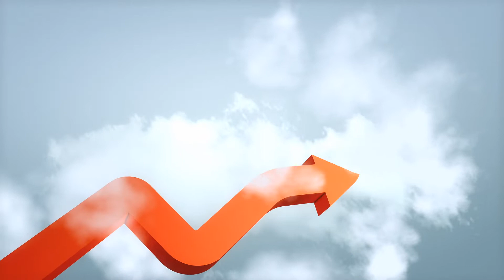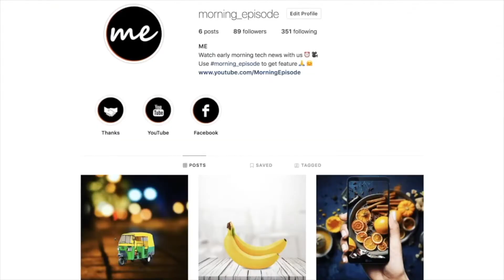The Surprising TRUTH about Samsung ! सैमसंग कंपनी से जुड़े कुछ रोचक तथ्य !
The Surprising TRUTH about Samsung - Interesting Facts About Samsung ► Samsung's success is somewhat mystifying as it runs contrary to the style of success and failure we've witnessed over the last ten years.
►The most successful company of the last ten years is Apple, a company defined by its innovation and focus on a handful of products.
►Samsung, by contrast, will copy anything and everything. It also manufactures a lot of stuff.
We've also witnessed a slow unwind of mega-corporations. GE was hit hard during the financial crisis, and has slowed its expansion into new business lines.
►Samsung, on the other hand, makes skyscrapers, big ships, smartphones, TVs, and refrigerators, to name a few items.
Starting from 2006, Samsung has remained the largest television manufacturer in the world and it also is the world’s largest manufacturer of LCD panels.
►In Korean the word Samsung means “three stars”. The founder of the Samsung Group wanted to indicate that the company was big, powerful and numerous ( Samsung electronics is a subsidiary of the Samsung Group). The stars also stood for eternity.
Since 1993, Samsung Electronics has been the largest producer of memory chips in the world.
►The company became the world’s largest smartphone maker in 2011.
►Lee Byung Chull founded Samsung in 1938 as a trading company that dealt in local groceries and had 40 employees. At that point of time it used to produce noodles as well. It was only in the late 1960’s that the group ventured into electronics and eventually formed Samsung Electronics.
►The first ever mobile device launched by Samsung Electronics was the 1986- manufactured car phone. Its manufacture had to be discontinued due to bad reception and poor sales.
The world’s first 3-D home theatre was launched by the company in 2010.
►In 2010, Samsung Electronics launched the first Bada platform-based smartphone.
►The world’s first Full HD 3D LED TV was launched by Samsung in 2010.
►The flexible AMOLED panel that was developed by Samsung for mobile phones has WVGA resolution that is four times clearer than the traditional displays.